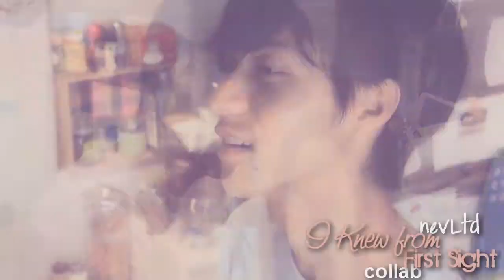Collab Collection Part 2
These are the collabs that I joined these past months.

I realized that I joined a lot of Ashley's collab. :)